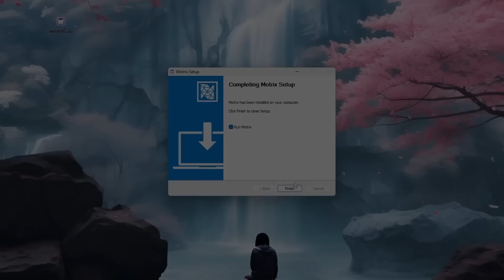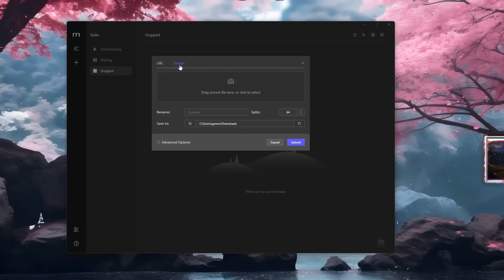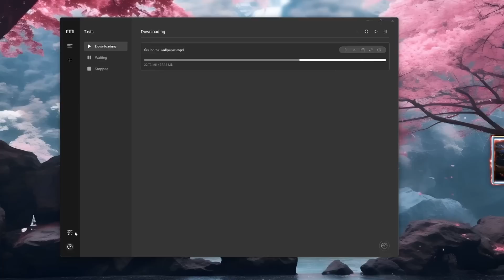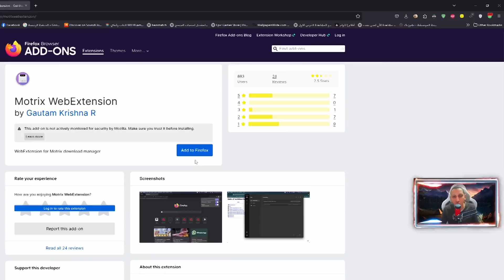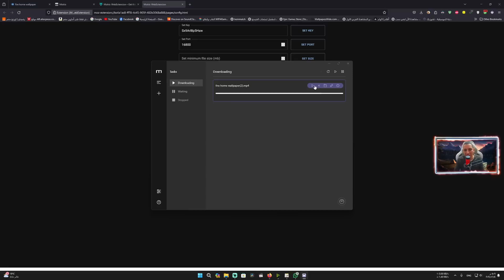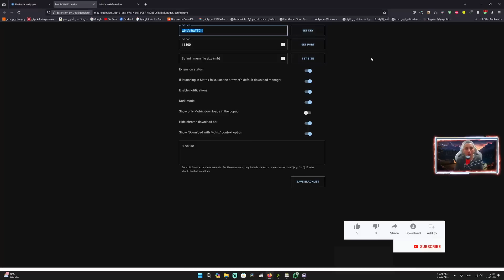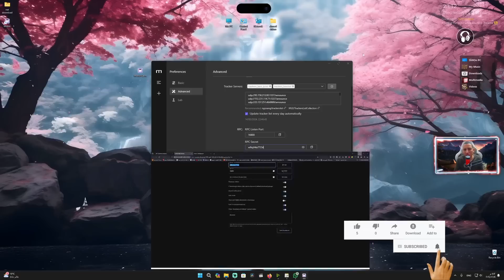برنامج Motrix البديل المجانى الافضل والاقوى والاسرع من IDM